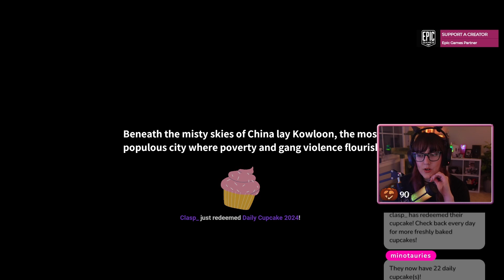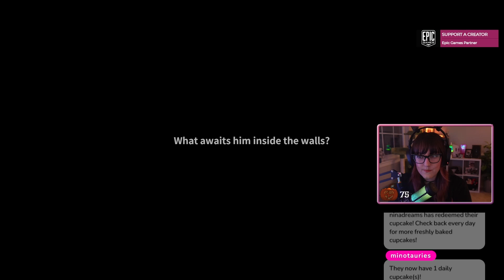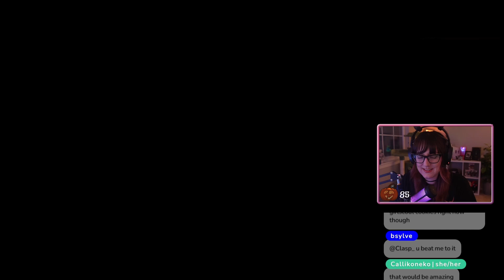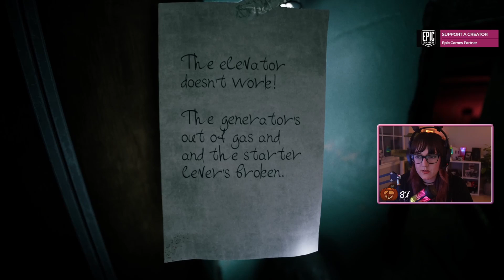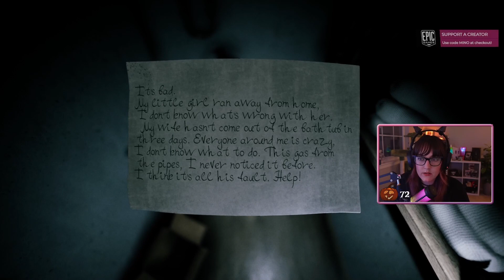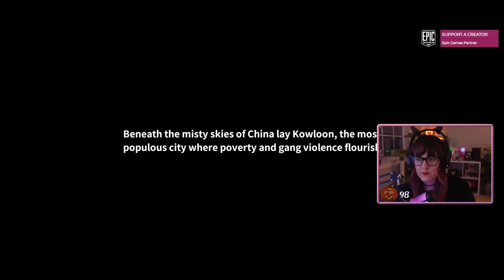Blind Playthrough | Welcome To Kowloon [Scariest Game!]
Starting blind Playthrough of Welsh indie horror game, Maid of Sker!